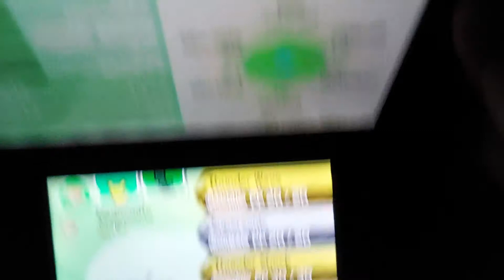Pokemon Moon Part 6: The Treecher